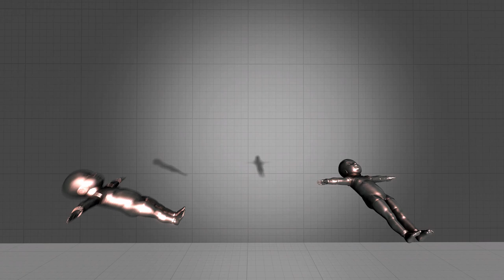Mikoyan and Gurevich's has expanded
The esteemed military aviation design firm MiG presents their new expansion plan.